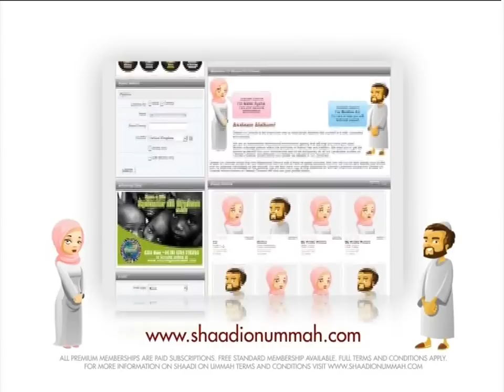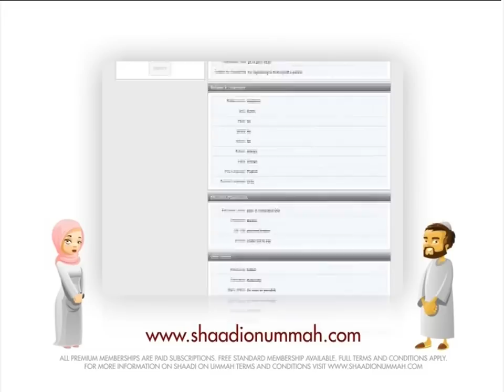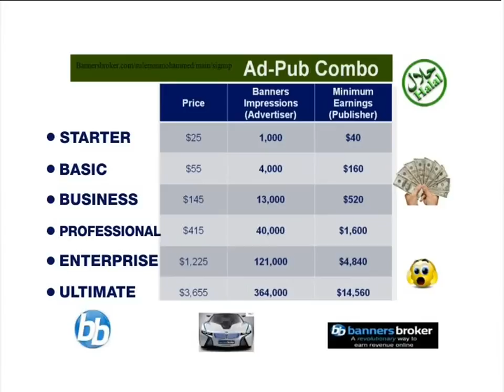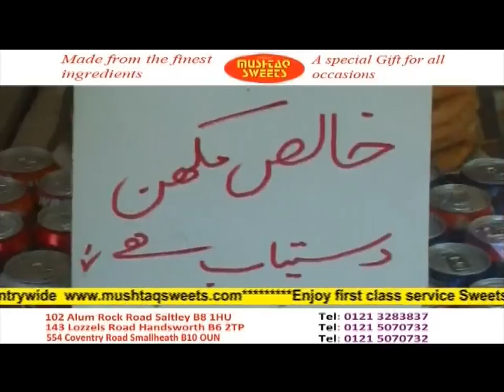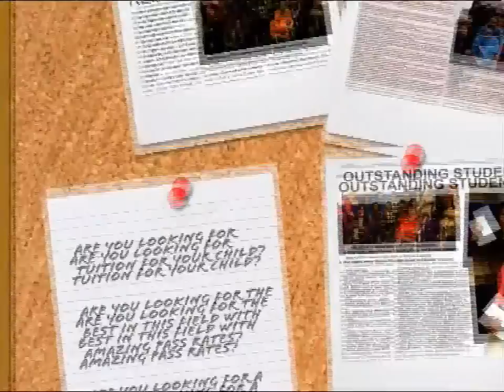Karbala and Gaza Today- have we learnt anything?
I was invited onto the Ummah Channel on the 'Community Platform' show to discuss the recent Gaza Crisis in Light of the sacred Month Muharram and the historic Sacrifices made by the Grandson of the Holy Prophet (SAW), Imam Husain at Karbala.

Have we learnt anything about the Example of Imam Hussain? Are we exempt from standing up for Justice today against the Tyranny of Israel's State terrorism? Are we exempt from accounting the self- declared Islamic regimes from the newly Arab Spring Phenomenon who have settled for just token visits to Gaza?

If Imam Hussain (AS) laid down his life to uphold one Islamic rule, the bay'ah, which was being abused, then how about today when the whole of Islam is in suspension with no application of Shariah in the Societies in the Muslim World.

Where is the struggle?